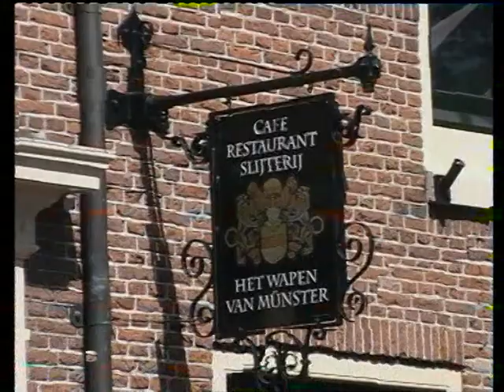Jos & Jose - Het Wapen Op De Dam (2005)